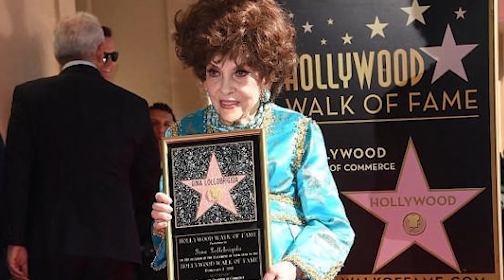Your Jaw Will Drop When You See Gina Lollobrigida Today (PHOTOS)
Did you know that Gina Lollobrigida and Sophia Loren’s longstanding feud is still going on to this day and that Gina is currently involved in two similarly ongoing legal battles? During the peak of her career success, Italian film actress Gina Lollobrigida was known as one of the most beautiful starlets in the entire world. The actress rose to prominence in both Italian and American features over the course of the 1950s, though her star power has waned considerably the further she has gotten from Hollywood’s Golden Age.

00:00 - Intro
0:33 - Body
7:44 - Outro

As Gina Lollobrigida’s success as an actress waned into the later decades of her entertainment career, the actress decided that she need a change of pace. Having always had a passion for photography, Gina began venturing into photojournalism. Gina’s first work as a photojournalist came from her snapping photos of her fellow workers in the entertainment industry. However, Gina was later able to use her apolitical celebrity clout to get an incredibly in-depth interview with Cuban dictator Fidel Castro.

With Gina’s Fidel Castro interview, she proved to the world that she had what it took to make a name for herself outside of the acting world. However, Gina nowadays seems to be gaining peoples’ attention for all the wrong reasons. Currently, Gina is embroiled in two separate legal battles, neither of which she seems to be having much luck in!

Gina claims a man fraudulently tricked her into marriage in the 2010s in order to steal money from her, but she’s having a hard time proving it. Meanwhile, Gina’s son is suing her because he believes that her personal assistant is taking advantage of her. As all this is going on, Gina is crying out for peace in what will most likely be her final years. Join Facts Verse as we take a look at Gina Lollobrigida. Your jaw will drop when you see her today!